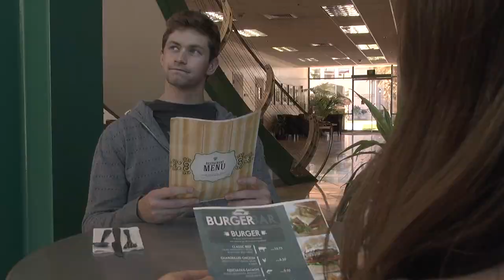''Bowl of Awkwardness'' by Julen Redondo